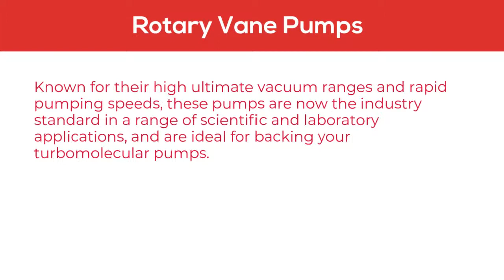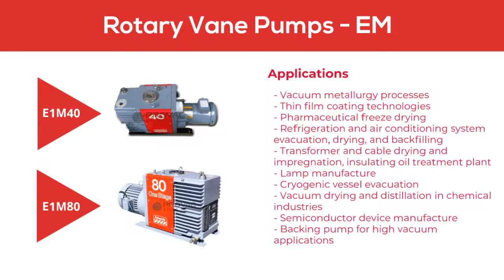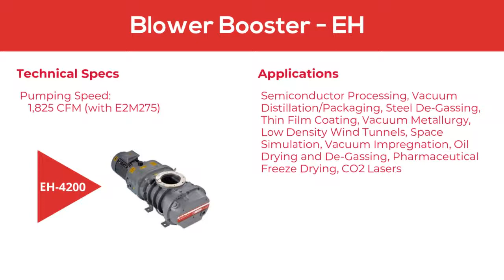Edwards Vacuum - Rotary Vane Pumps (Single & Two Stage)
Known for their high ultimate vacuum ranges and rapid pumping speeds, these pumps are now the industry standard in a range of scientific and laboratory applications, and are ideal for backing your turbomolecular pumps.

For more information about our specific offerings, check out the individual product listings on our site.